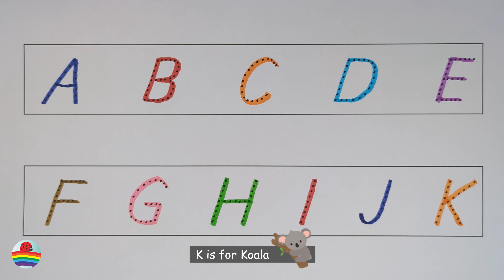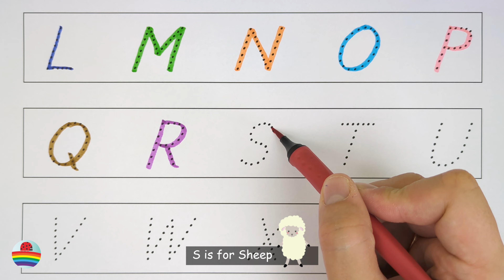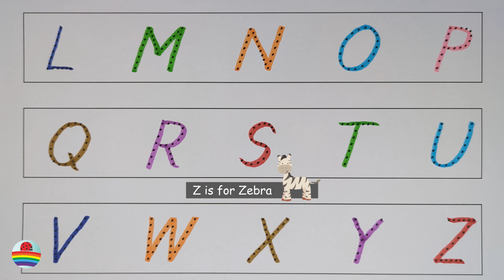Learn the English Alphabet with Fun